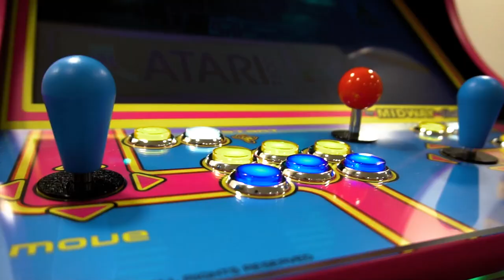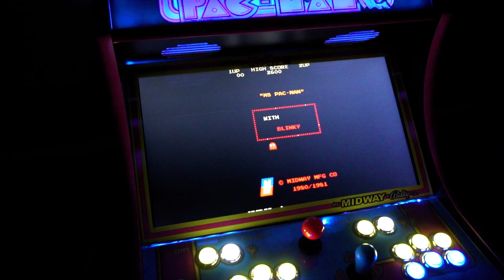Ms Pacman Bartop - Dedicated 4 way Promo